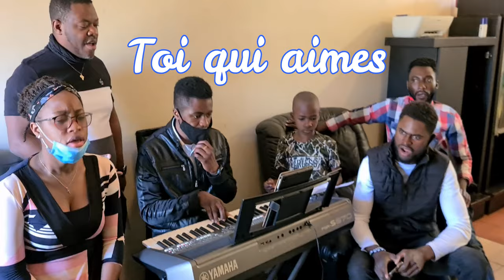TOI QUI AIMES CEUX QUI S'AIMENT ( REP chorale Francophone ) Auteur: Noel Colombier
ChrisKimbodja Répétition de la chorale Francophone de Pretoria. Auteur: Noel Colombier